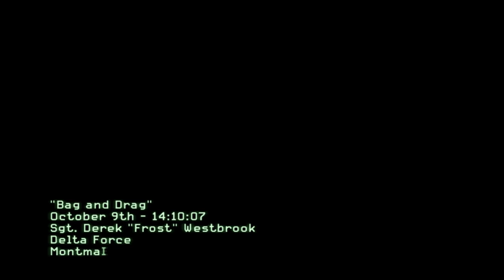Lets Play Modern Warfare 3 - MW3 Fire Le Missiles! ... And then take a nap.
BebopVox continues MW3 kicking his ass! In le Paris!